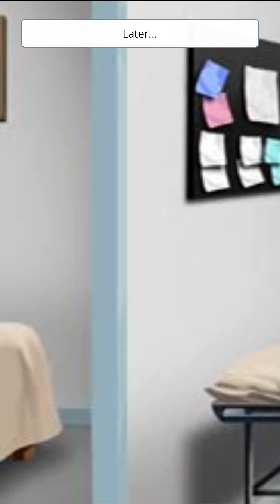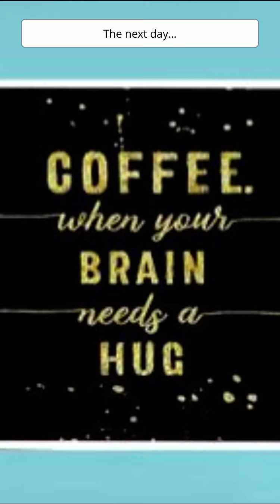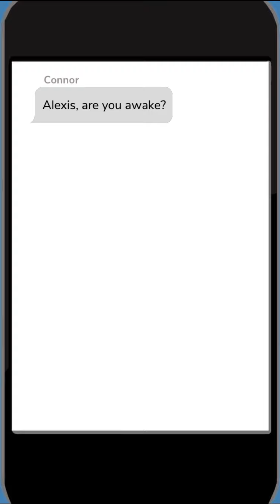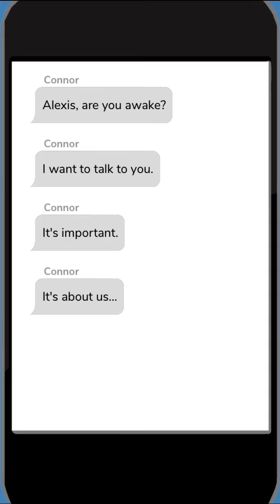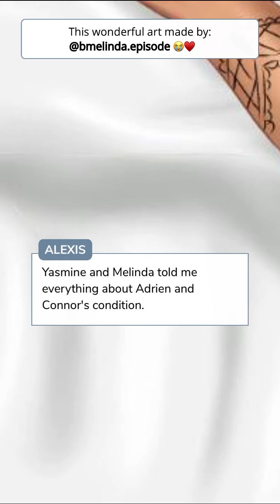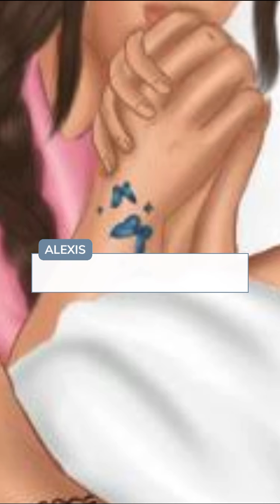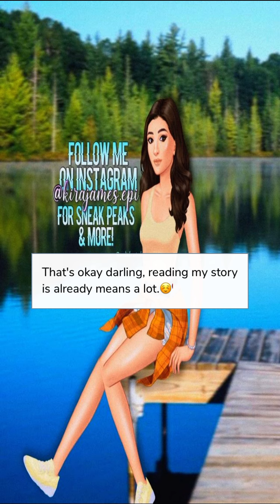Mr. Handsome (Part 23) Episode Choose Your Story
Mr. Handsome Episode 23

Alexis Evans realizes that her boyfriend is taking advantage of her. Eventually, she became homeless... But eventually, the son of her former boss appears; Connor Grey.

Credit: Kira James
Author’s IG: @kirajames.epi